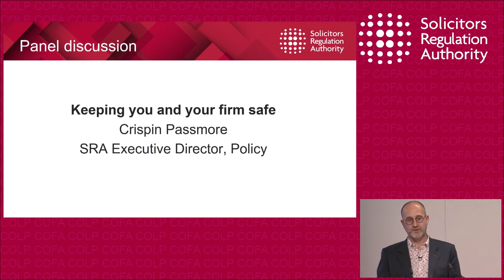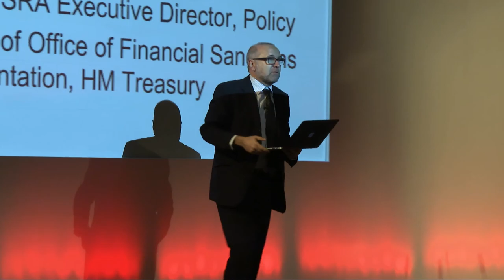Keeping you and your firm safe - Compliance Officers Conference 2017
This session focuses on good practice and common problems in managing financial risks, such as money laundering, against the backdrop of new regulations.